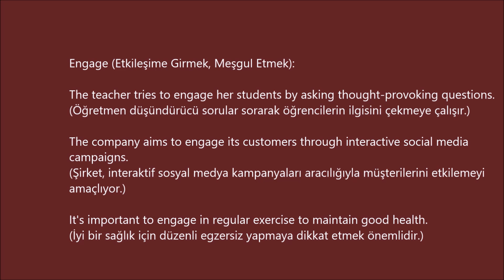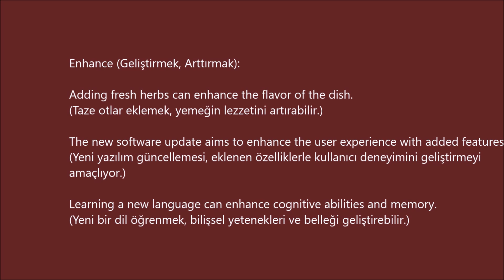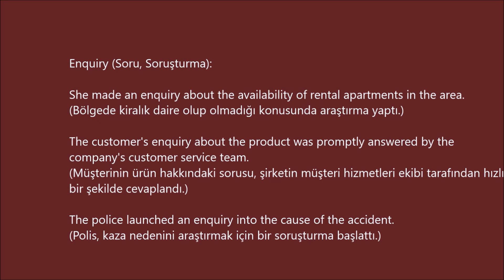3600 Oxford Words B 2 -88- (cümle içinde ve Türkçe anlamlarıyla)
Encounter (Karşılaşmak, Rastlamak):

During their hike, they encountered a bear in the woods.
(Yürüyüşleri sırasında ormanda bir ayıyla karşılaştılar.)

She encountered difficulties while learning to play the guitar but persevered.
(Gitar çalmayı öğrenirken zorluklarla karşılaştı ama pes etmedi.)

We may encounter unexpected challenges along the way, but we'll overcome them together.
(Yolda beklenmedik zorluklarla karşılaşabiliriz, ama birlikte üstesinden geleceğiz.)

Engage (Etkileşime Girmek, Meşgul Etmek):

The teacher tries to engage her students by asking thought-provoking questions.
(Öğretmen düşündürücü sorular sorarak öğrencilerin ilgisini çekmeye çalışır.)

The company aims to engage its customers through interactive social media campaigns.

It's important to engage in regular exercise to maintain good health.
(İyi bir sağlık için düzenli egzersiz yapmaya dikkat etmek önemlidir.)

Enhance (Geliştirmek, Arttırmak):

Adding fresh herbs can enhance the flavor of the dish.
(Taze otlar eklemek, yemeğin lezzetini artırabilir.)

The new software update aims to enhance the user experience with added features.
(Yeni yazılım güncellemesi, eklenen özelliklerle kullanıcı deneyimini geliştirmeyi amaçlıyor.)

Learning a new language can enhance cognitive abilities and memory.
(Yeni bir dil öğrenmek, bilişsel yetenekleri ve belleği geliştirebilir.)

Enjoyable (Keyifli, Zevkli):

They had an enjoyable time at the beach, swimming and playing volleyball.
(Plajda yüzerek, voleybol oynayarak keyifli vakit geçirdiler.)

The movie was highly enjoyable, with its engaging storyline and talented cast.
(Film, ilgi çekici hikayesi ve yetenekli oyuncu kadrosuyla oldukça keyifliydi.)

Gardening can be an enjoyable hobby, providing relaxation and satisfaction.
(Bahçecilik, rahatlama ve tatmin sağlayan keyifli bir hobi olabilir.)

Enquiry (Soru, Soruşturma):

She made an enquiry about the availability of rental apartments in the area.
(Bölgede kiralık daire olup olmadığı konusunda araştırma yaptı.)

The customer's enquiry about the product was promptly answered by the company's customer service team.
(Müşterinin ürün hakkındaki sorusu, şirketin müşteri hizmetleri ekibi tarafından hızlı bir şekilde cevaplandı.)

The police launched an enquiry into the cause of the accident.
(Polis, kaza nedenini araştırmak için bir soruşturma başlattı.)